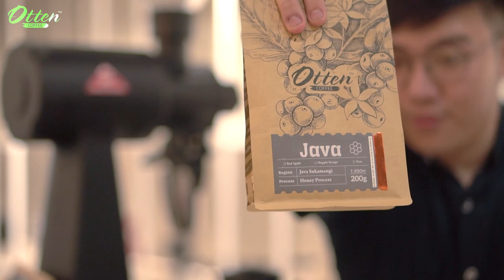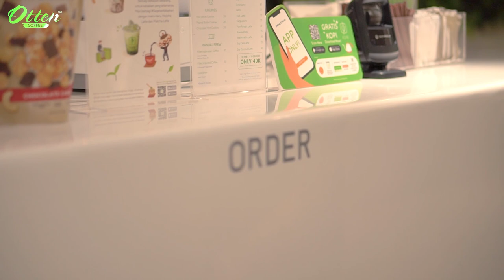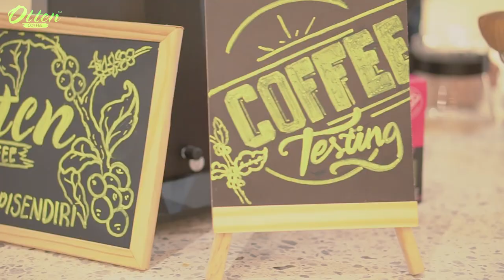[VLOG] Otten Coffee x Fore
Team Otten Coffee lagi di City Walk Sudirman nih! Mari simak keseruannya di Otten Coffee dan Fore Coffee

Fore Coffee
Jl. K.H. Mas Mansyur No.Kav 121, RT.10/RW.11, Karet Tengsin, Tanahabang, Kota Jakarta Pusa